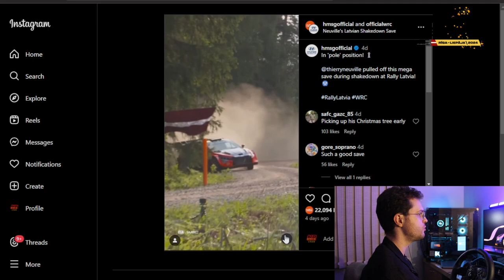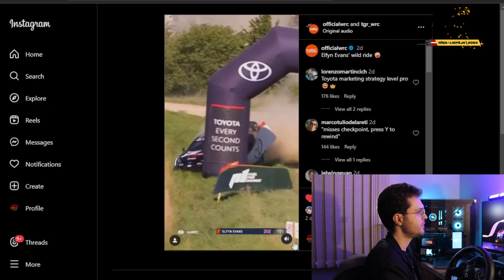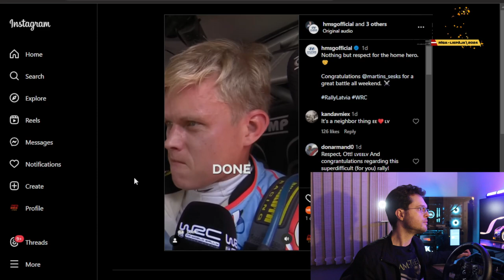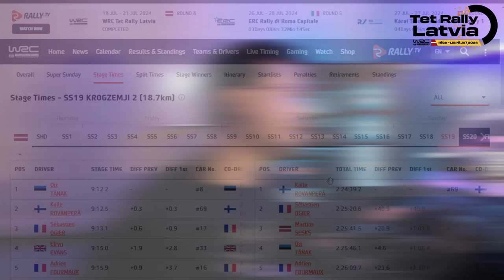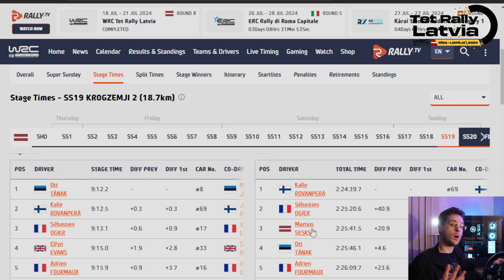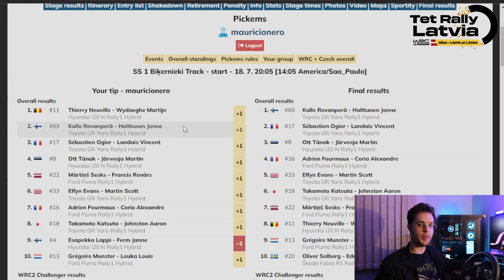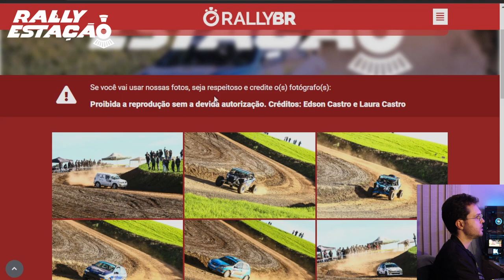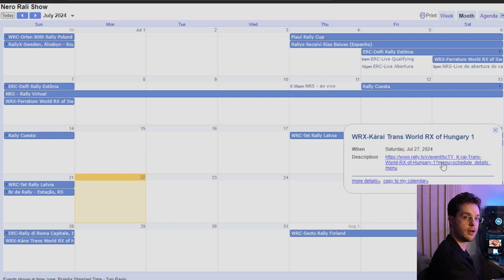Dramas no WRC Latvia, Imagens do Rally Estação e mais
Hoje falo o que achei do WRC Tet Rally Latvia e mostro algumas imagens do Rally Estação

____ Conteúdo:

00:00 Introdução
Rallies que aconteceram:
    01:10 WRC Tet Rally Latvia
    10:36 Rally Estação
13:26 Agenda
    14:02 ERC Rally di Roma Capitale
    14:51 Mitsubishi, 4ª etapa, Termas de Ibirá SP
    15:38 World RX of Hungary
16:28 Inscriçoes abertas para rallies
    Rally de inverno de regularidade, participe!
    Hill Climb Brazil

____ Inscrições abertas de rallies:

RPMC - Rally de Inverno - Regularidade
03 de agosto de 2024

Hill Climb Brazil - Águas de Lindóia, SP
09 a 10 de agosto de 2024

____ Créditos:

Imagens por Enzo Benincá e Lucas Neumann do Rally Estação